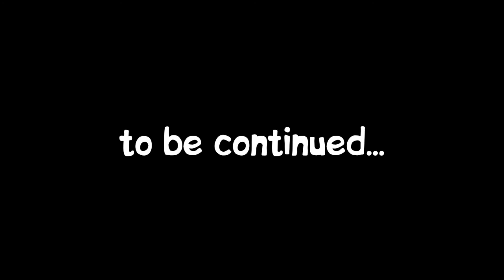Garten of Banban 5! - New Game! Garten of Banban 3 and 4 - Full Gameplay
Delve deeper into the bizarre establishment where the place was left suspiciously empty. Try to survive the unexpected residents, all while uncovering the truth behind the place…

This is a video gameplay in the game Garten of Banban Chapter 3